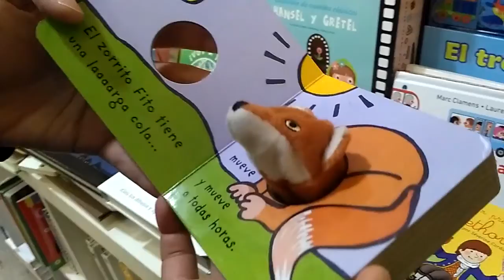Training Course In Madrid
(i)migration + Action = Global Reaction Training Course took place Madrid from 10 until 16 December 2017.